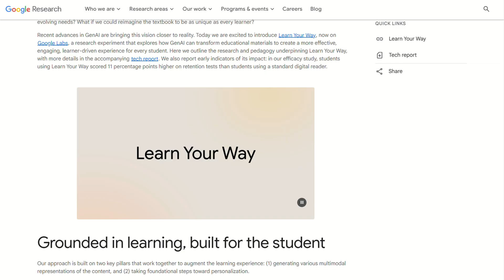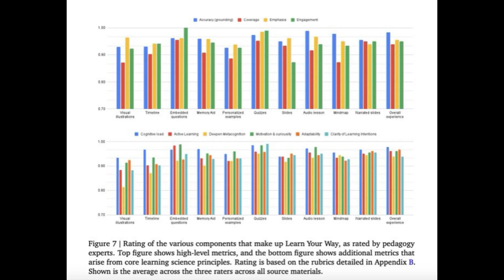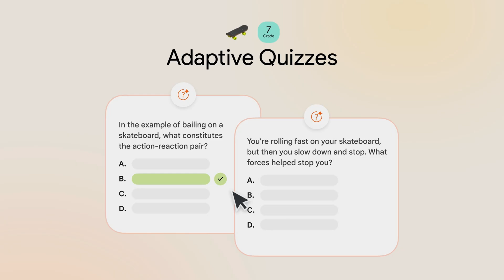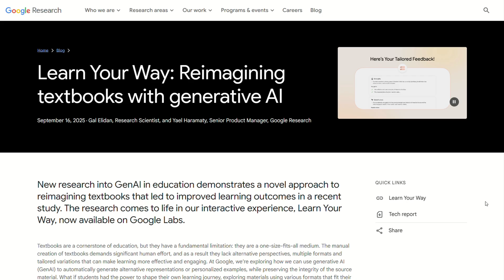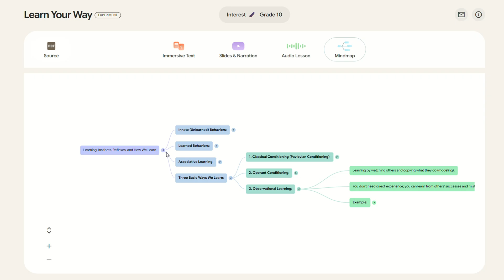Google’s New ‘Learn Your Way’ AI Will Transform Schools & Learning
📚 Google is reinventing education with its brand-new AI platform: Learn Your Way. This tool promises to personalize learning like never before, adapting to each student’s pace, style, and goals.

In this video, I cover:

🎓 How Google’s Learn Your Way works in real classrooms
🤖 AI-powered personalization for every student
🧠 Smarter learning with adaptive feedback & real-time support
🌍 What this means for teachers, schools, and the future of education
🚀 Why this could change education forever

This is more than just another AI tool — it’s a look at how the next generation will learn, study, and grow.

What's Inside (Timestamps):

0:00 - Learn Your Way Explain
3:19 - How to Use it Guide

💬 Do you think AI in education is the future of learning or a risky experiment?